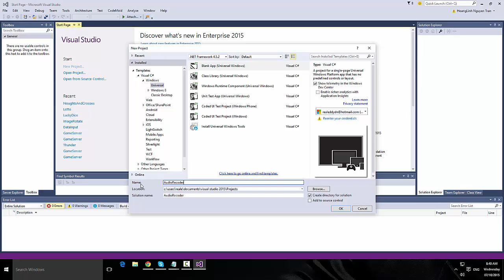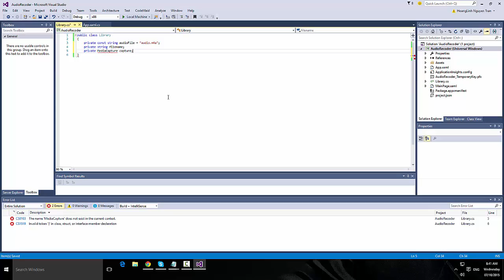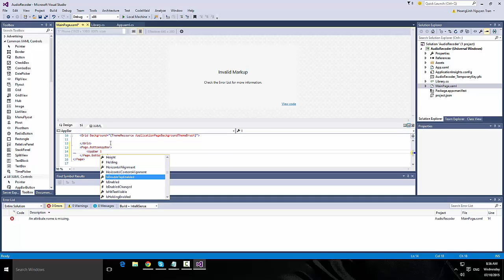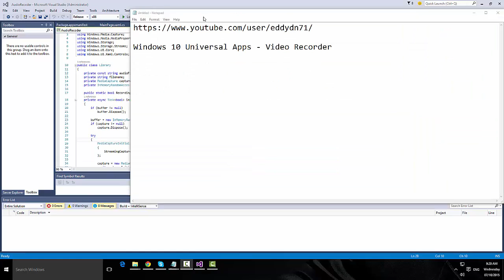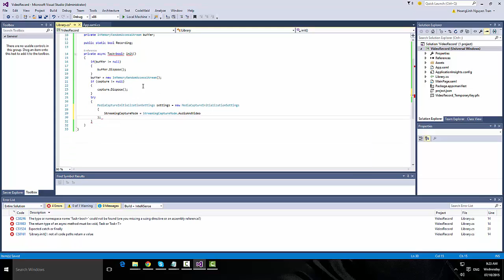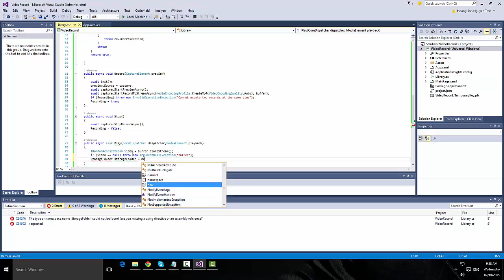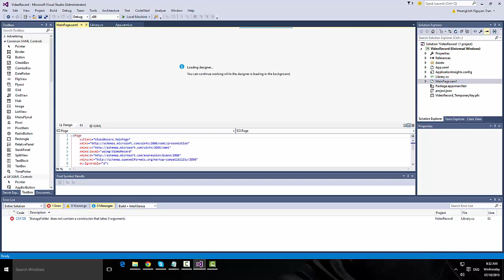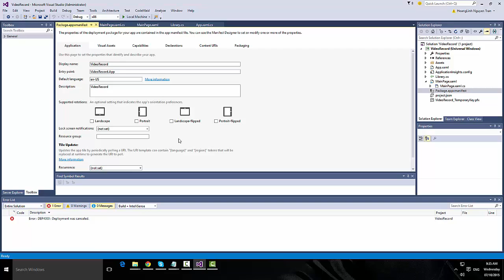Windows 10 Universal Apps - Video Record Tutorial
How to make an Video Recoder app in UWP

Windows 10 Universal Tutorial
Windows 10 Sliding
UWP Sliding
Windows 10 SplitView
UWP SplitView
Universal Windows Platform Tutorial
Full Video How to develop apps for Windows 10 :